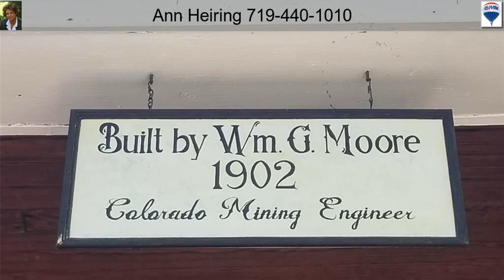1034 E PLATTE Avenue Colorado Springs CO 80903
1034 E PLATTE Avenue  Colorado Springs CO 80903

Incredibly charming, meticulously maintained, downtown turn of the century Victorian on 0.27+ acre lot w/2-car detached garage & off street parking for 6+ vehicles, incl. RV ~ main level renovated/updated in 2016 ~ 6 bedrooms, 2 living rooms, 2 dining rooms, 2 kitchens, 2 full baths, 2 mud rooms, 2 furnaces (one per floor), 2 water heaters ~ 3 swamp coolers ~ upstairs floor w/separate, private entries & newer carpeting ~ original patina-rich wood flooring & lighting ~ new French doors to private side patio ~ upper
stackable washer/dryer w/secondary washer dryer in basement ~ lovely, spacious picture-perfect front porch ~ large, covered outdoor kitchen / covered patio cafe for outdoor entertaining / gatherings ~ beautiful, rear walking garden w/hundreds of bulbs, tulips, iris, muscari, crocus, rose bushes, peonies, lilies, daisies, sedum, wisteria, mums, lilac bushes, fruit trees (apple/cherry/peach/pear) ~ new partial siding 2012, new roof 2012 w/50-year warranty, enclosed 6-person hot tub 2010, new electrical panel 2006, roof above front porch recently upgraded w/new railing & seal ~ all fences recently repaired & painted ~ gutters just cleaned ~ furnaces just serviced ~ separate, gated rear area w/shed and outdoor storage ~ total utilities about $370/month ~ an absolute Must-See !